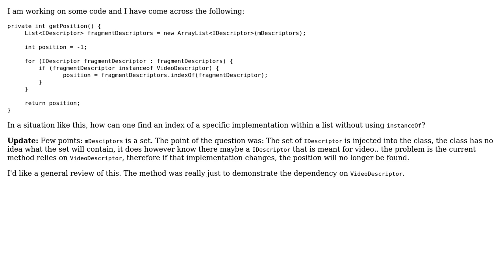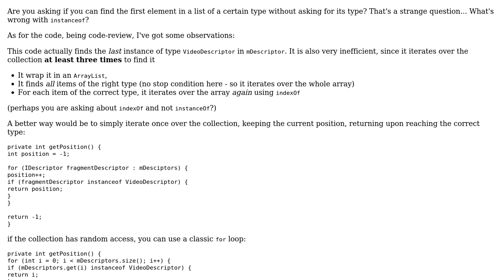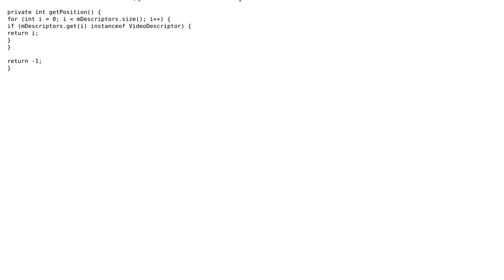Code Review: Avoiding instanceOf when finding index of an interface within a list (2 Solutions!!)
Code Review: Avoiding instanceOf when finding index of an interface within a list

With thanks & praise to God, and with thanks to the many people who have made this project possible! | Content (except music & images) licensed under CC BY-SA | Music | Images & others | With thanks to user Uri Agassi user Simon Forsberg user Lunar user Jamal and the Stack Exchange Network Trademarks are property of their respective owners. You are responsible for your own actions.